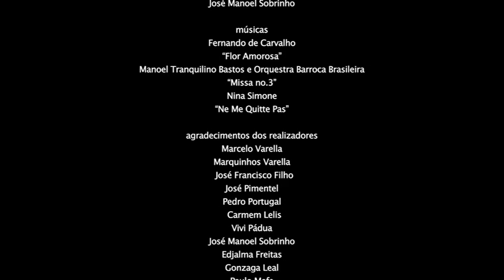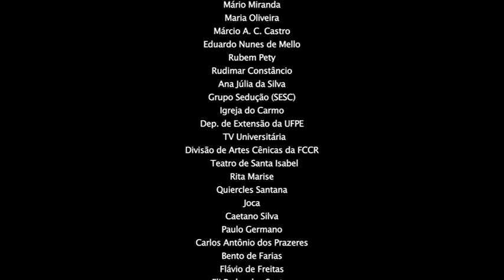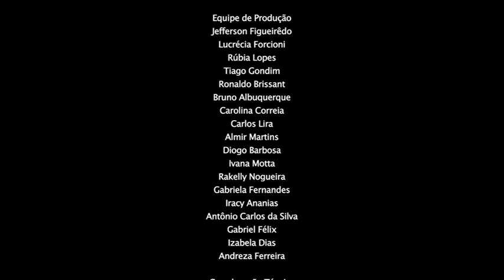Carlos Ô Flor Varella | Sesc em Piedade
Documentário sobre o ator, diretor e educador Carlos Alberto Temporal Varella
Ano: 2014